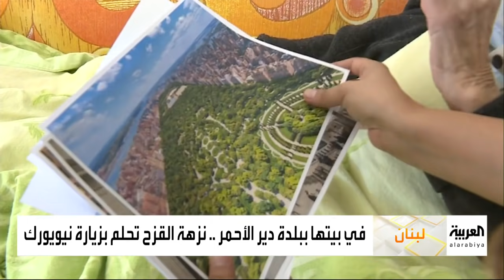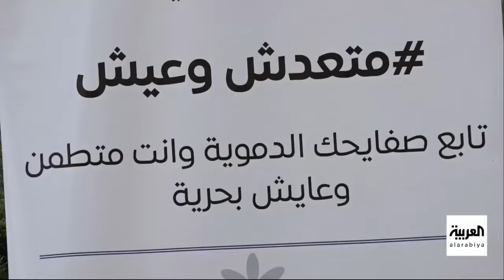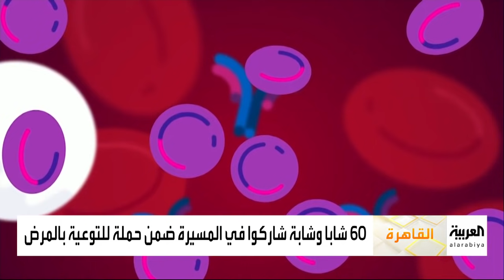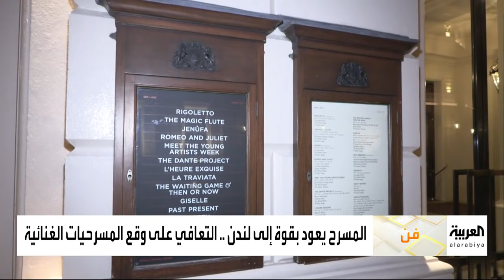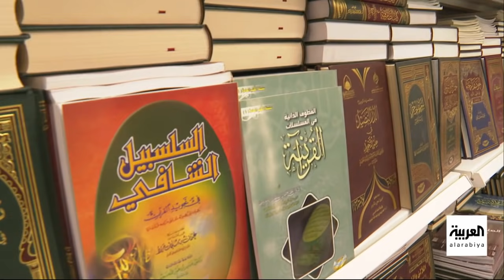صباح العربية الحلقة الكاملة | "طلاق سعيد.. أخيرا اتطلقت ".. هكذا احتفلت مصرية بطلاقها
صباح العربية الحلقة الكاملة | "طلاق سعيد.. أخيرا اتطلقت ".. ملصق على السيارة في شوارع القاهرة.. هكذا احتفلت مصرية  بطلاقها
ـــــــــــــــــــــــــــــــــــــــــــــــــــــــــــــــــــــــــــــــــــــــــــــــــــــــــــــــــــــــــــــــــــــ
تيلغرام
سناب شات alarabiya
تفاعلكم
صباح العربية
بانوراما
العربية الليلة
Live Alarabiya
Alarabiya Live